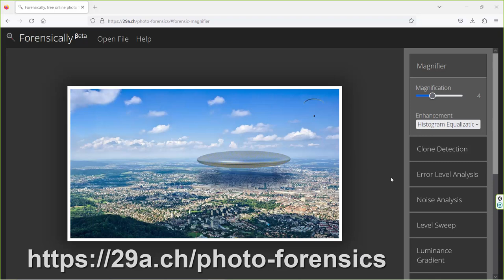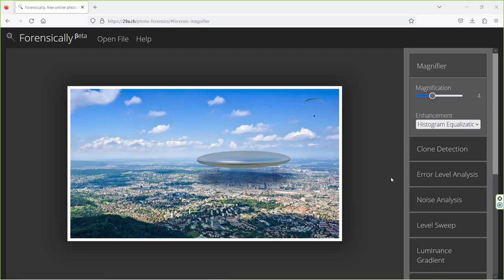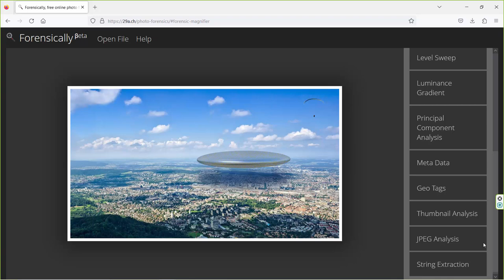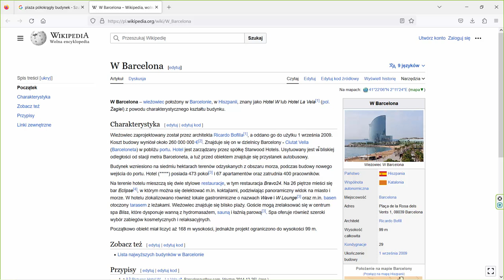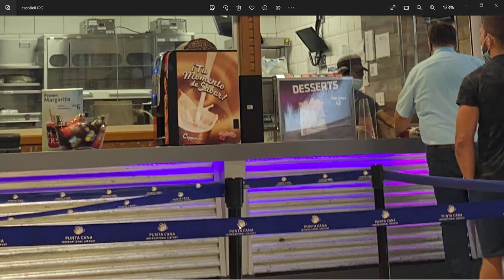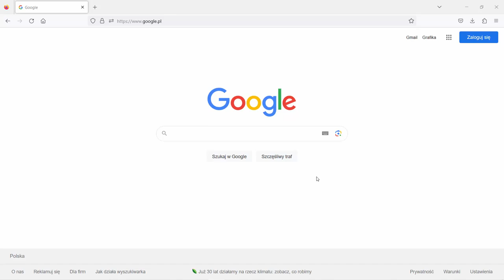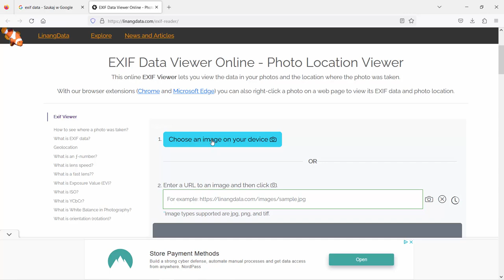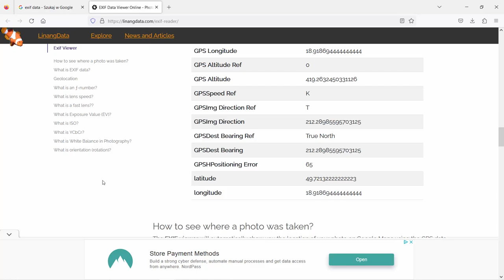Osint - Podstawowa analiza zdjęć i metadane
Kurs OSINT to doskonała okazja, aby zdobyć umiejętności w zakresie legalnego pozyskiwania informacji z różnych źródeł.

W trakcie szkolenia uczestnicy nauczą się:
Jak działa VPN i jak korzystać z sieci TOR.
Sposobów na anonimizację adresu e-mail i numeru telefonu.
Profesjonalnego korzystania z wyszukiwarek internetowych oraz rejestrów publicznych.
Analizowania metadanych, zdjęć, plików wideo i informacji dostępnych w mediach społecznościowych.
Odszukiwania danych wyciekowych i archiwalnych wersji stron internetowych.
Obsługi narzędzi takich jak Maltego i Recon-ng oraz korzystania z serwisów WHOIS.
Kurs jest skierowany do osób, które chcą rozwijać swoje umiejętności w zakresie białego wywiadu i technik ofensywnych, a także zapewnia solidne podstawy do samodzielnego prowadzenia działań OSINT. Po ukończeniu szkolenia uczestnicy będą w stanie skutecznie pozyskiwać i analizować informacje, co zwiększy ich przewagę konkurencyjną w różnych dziedzinach.

Żądny wiedzy?